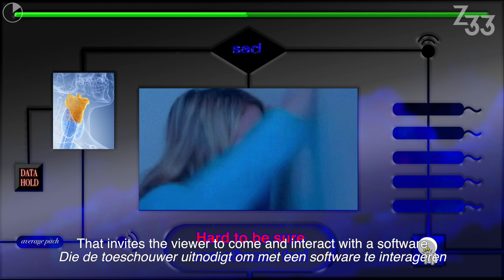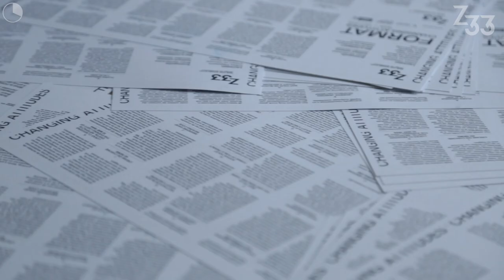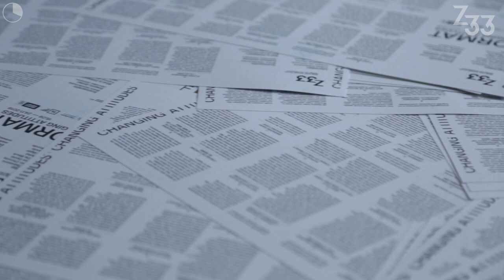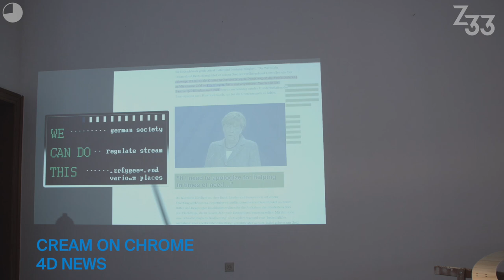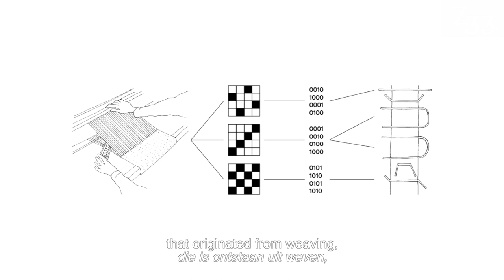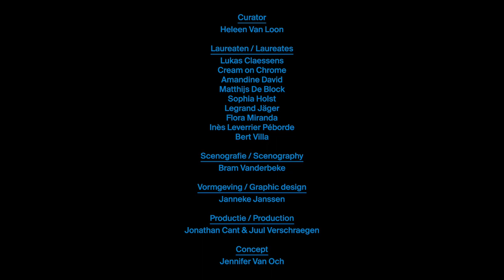FORMAT. Changing Attitudes. | 15.9 - 24.11.2019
Design and architecture are anything but gratuitous. The new edition of FORMAT centres on this crucial insight. The laureates of the group exhibition are adopting an almost activist approach at Z33. With ground-breaking concepts, they challenge visitors to reconsider their attitudes to news, fashion, microbial clouds, herbal medicine, residual space, artificial intelligence, weaving techniques, ruins and radio masts. To this end, they have forged alliances with experts both within and outside their fields and they challenge us to rethink the classical methods of design.

LAUREATES FORMAT2019
Cream on Chrome (DAE, 4D-Newsroom), Amandine David (DAE, Weaving code), Matthijs De Block (Sint Lucas Antwerp conceptual advertising, Copy me, AI), Sophia Holst (KUL Brussels architecture, Forms of Public Privacy), Legrand Jäger (DAE, Karaoke booth), Flora Miranda (KASK Antwerp fashion, LaLaLand), Inès Leverrier Péborde (ISURU Brussels urban design, Neo-herbalism), Bert Villa (Sint Lucas Ghent architecture, A Reappropriation Of Man-Made Structures), Lukas Claessens (KUL Brussels architecture, Digitale artefacten).

FORMAT is the coaching trajectory organized by Z33 for new and promising talent working in design and architecture. Every year, several designers are given the opportunity to enhance their artistic practice and to share knowledge and networks with one another. After a year of intensive coaching, all the designs are brought together in a group exhibition. Time and space are essential components of this learning process, enabling the participants to explore boundaries and unconventional approaches. Z33 is a refuge where free experimentation, learning and failing come together.

PRACTICAL INFORMATION
Curator: Heleen Van Loon
Scenography: Bram Vanderbeke
Graphic design: Janneke Jansen
Publication: Format 2019. Changing Attitudes, 2019, 272 blz. For sale at the reception desk for 5 euros.